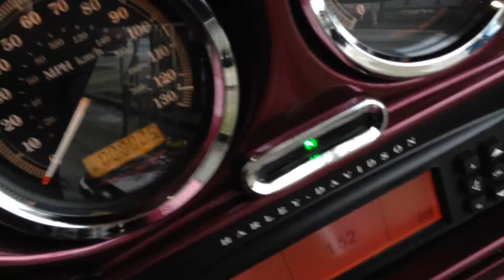HARLEY-DAVIDSON ELECTRA GLIDE CUSTOM BAGGER @ West Coast Harley-Davidson, Glasgow, Scotland